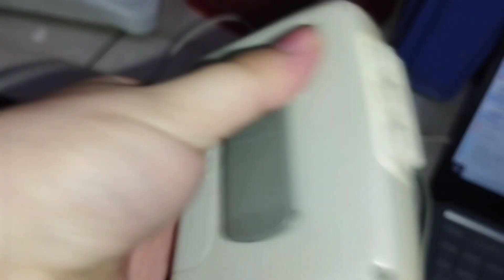Test Panasonic CW-02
Panasonic CW02
Tested all ok
Metallica 1991 Album (Indonesian Pressings)
Kylie Minogue First Album (Indonesian Pressings